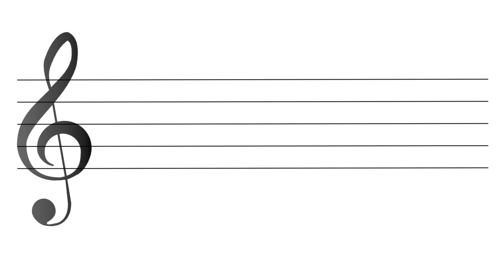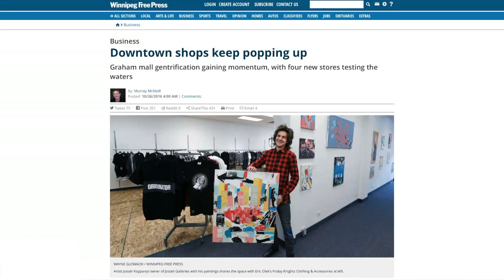Josiah Galleries: The Painting Experience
Koppanyi unpacks the epiphany of the importance of music, and the relation to his art. The film allows for a look into the entrepreneurial journey of the Winnipeg born artist and the connection and experience of art with people.